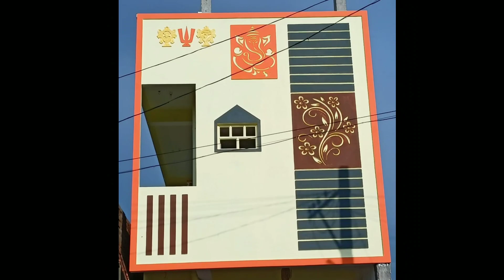East face G+1 House sale in karimnagar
G+1 House

Car parking

East face

Price. 1.30 cr negotiable price

134 sq yds

Arapally karimnagar